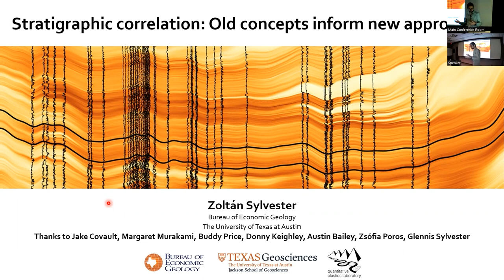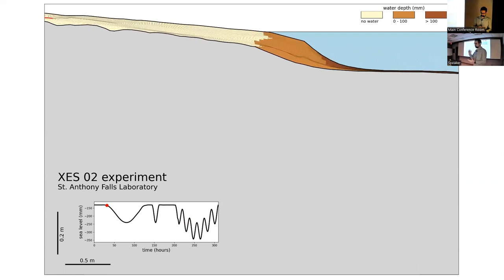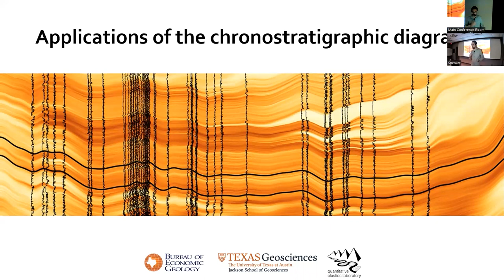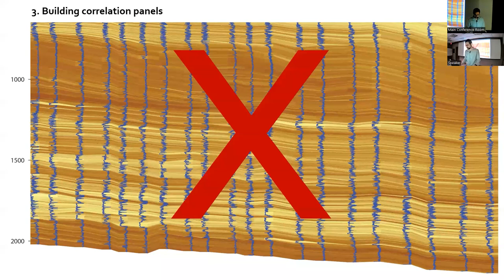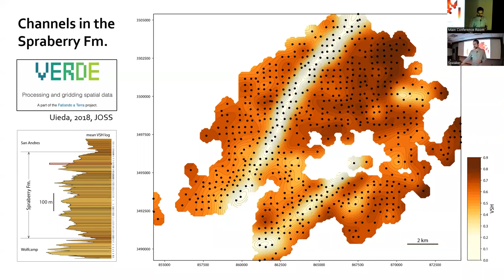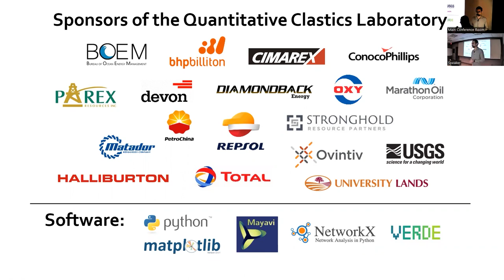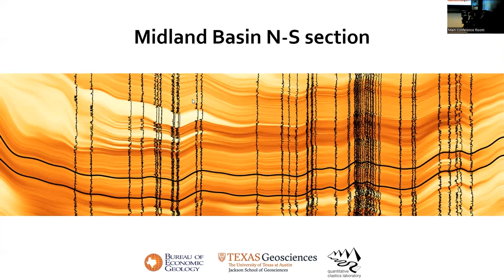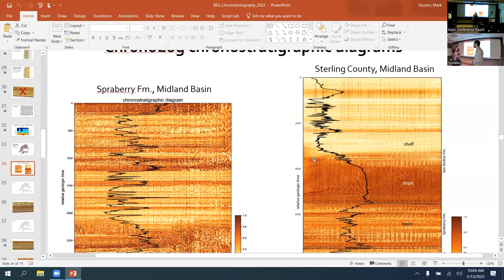Stratigraphic correlation: Old concepts inform new approaches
Speaker: Zoltan Sylvester, Ph. D., Research Scientist, Bureau of Economic Geology, Jackson School of Geosciences, The University of Texas at Austin

While automated stratigraphic correlation techniques are widely used in workflows for interpreting seismic reflection data, geophysical well logs and other time series data are still largely correlated manually. This is a time consuming and painstaking process, despite the fact that datasets with a dense well coverage are prime targets for automation using machine learning approaches. In this talk, I first want to revisit and visualize the basic ideas about how time is recorded - or not recorded - in sedimentary deposits and then show how chronostratigraphic diagrams can be used as key elements of an automated workflow for correlating geophysical well logs. We have written a software package called ‘ChronoLog’ to apply this workflow to datasets with relatively simple stratigraphy; in such settings, the results tend to match or outperform manual interpretations. Further work will focus on improving correlation results when major unconformities or onlap surfaces are present.